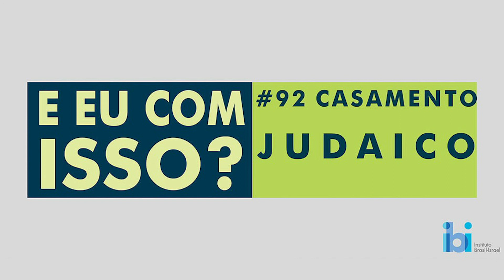E eu com isso? #92: Casamento judaico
Mesmo quem nunca foi a um casamento judaico, já deve ter visto em filmes ou seriados aquela cena típica do noivo pisando em um copo enquanto os convidados gritam “mazal tov”, ou do casal sendo levantado em cadeiras numa dança frenética no ar. Tem também as sete voltas debaixo da chupá e vários outros simbolismos. Mas o que significam todos os elementos desse ritual?

Os casamentos judaicos são famosos pelas suas festas super alegres, cheias de música e muita dança. E já que o tema apareceu no último episódio do nosso podcast, decidimos aprofundá-lo no episódio dessa semana.

Amanda Hatzyrah e Anita Efraim falaram com Lucas Lejderman, o Pato, rabino do Circulo Israelita de Santiago. Para Lucas, referente às tradições dos casamentos judaicos, "há possibilidade de mudar, mantendo a tradição a partir de um novo contexto".

Siga-nos nas nossa mídias!